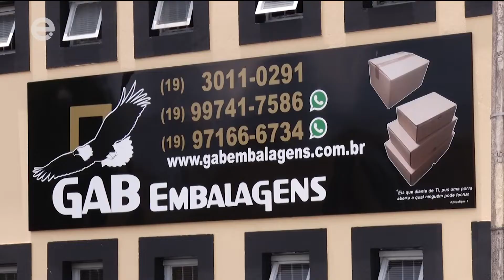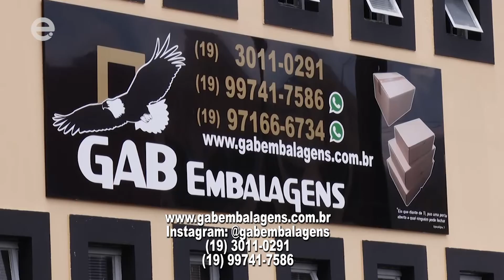Conheça a Gab Embalagens, empresa limeirense que fornece caixas de transporte para todo o Brasil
Há 19 anos a Gab Embalagens atua no ramo de distribuição de caixas para transporte. A empresa produz embalagens de diversos tamanhos nos modelos corte e vinco e maleta simples.  Segundo a proprietária Andréa Picinin, a empresa surgiu da observação da carência de embalagens específicas para transporte. Um negócio que deu certo. Em quase duas décadas de existência, a Gab Embalagens ganhou espaço no mercado. O negócio que começou atendendo um pequeno público em Limeira, se expandiu, e hoje por meio das vendas online fornece embalagens para todo o Brasil. Com o fechamento do comércio no início da pandemia e o isolamento social, as vendas online cresceram 70% no 1° semestre de 2020, segundo um levantamento da Ebit/Nielsen, o que alavancou as vendas das embalagens para transporte dos produtos.  Veja mais na reportagem de Mayta Castilho e Gustavo Molina.

Educadora.Am
Educadora.TV